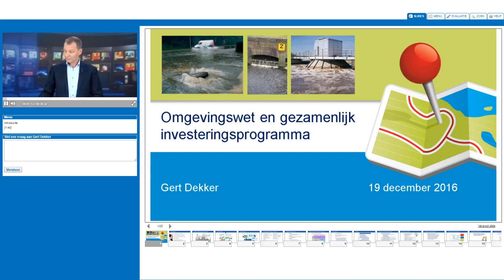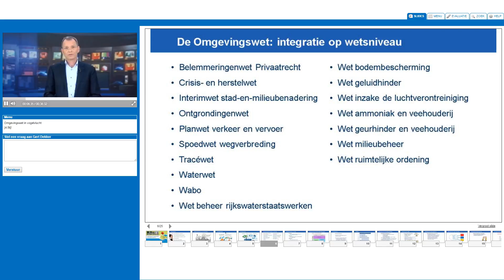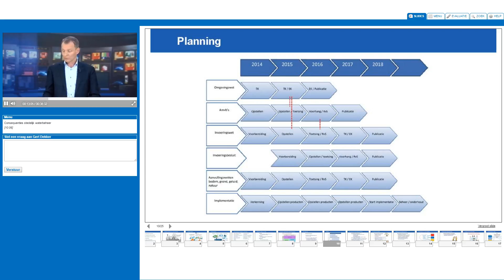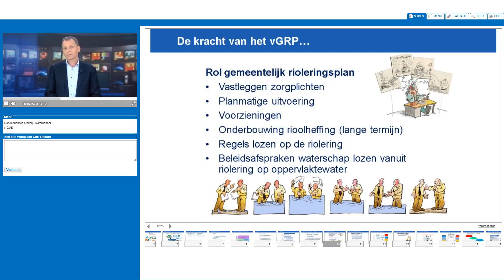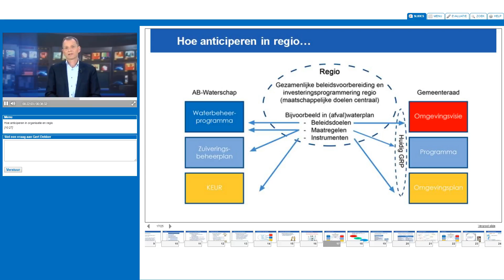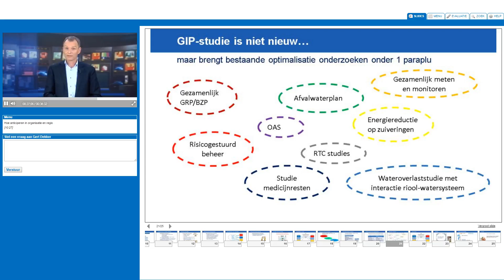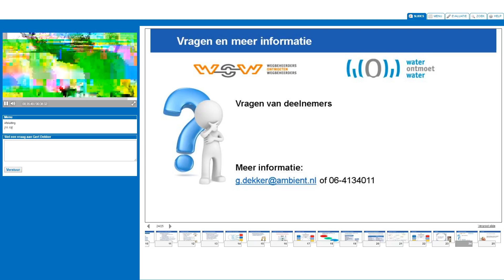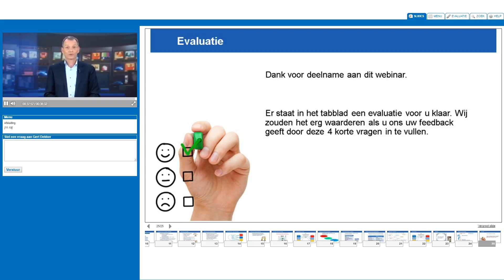Webinar Omgevingswet en gezamenlijk investeringsprogramma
Dit webinar richt zich op de belangrijkste consequenties van de Omgevingswet voor de waterketen en het stedelijk waterbeheer en het nut en de noodzaak van regionale investeringsprogrammering.